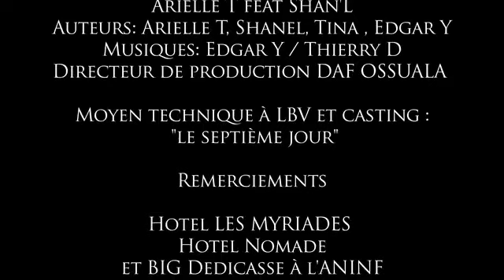Arielle T feat Shan'L - L'Aveu (Clip Officiel)